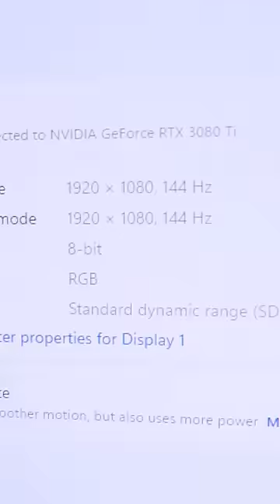Màn Hình Dưới 1 TỶ?!? | TNC Channel